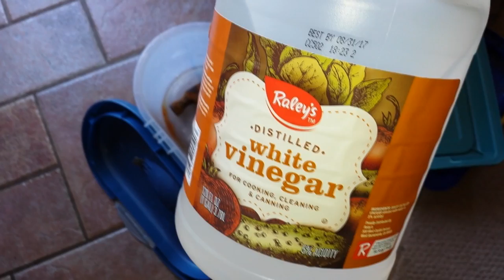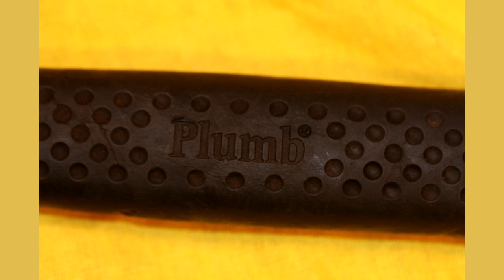Rusty Hammer Refurb ~ Dirt and Rust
Doing a Refurb on the is Rusty Hammer I bought for a dollar.  This hammer is from my "Garage Sale Haul+" Video check that out here if you like.
Wanted to give this Plumb Hammer a new life..not bad for a buck (better than a poke in the eye with a stick :])